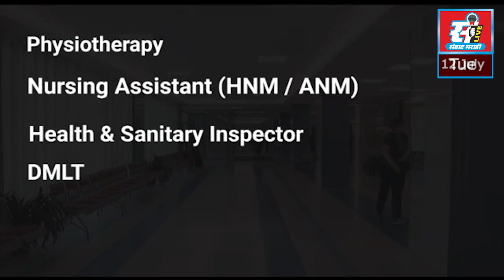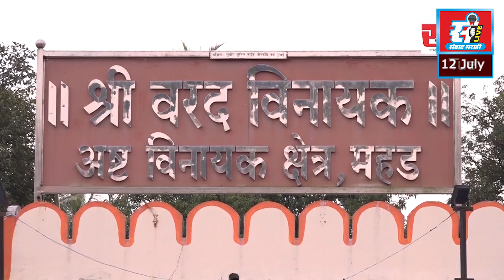पाणी साठवण बंधारा दुरुस्ती आणि नूतनीकरण, जांबरुग गावाला फायदा होणार.